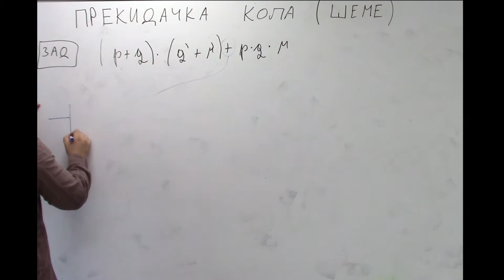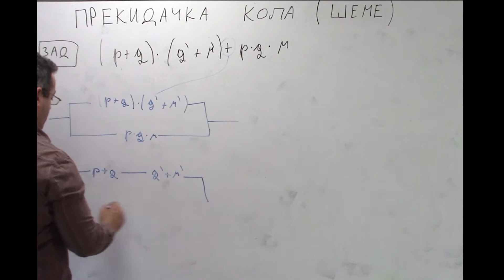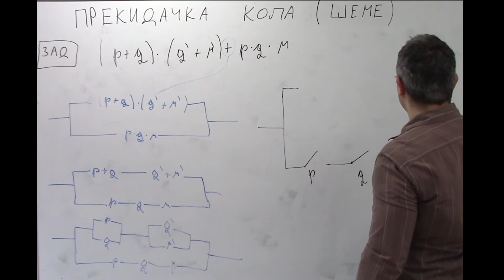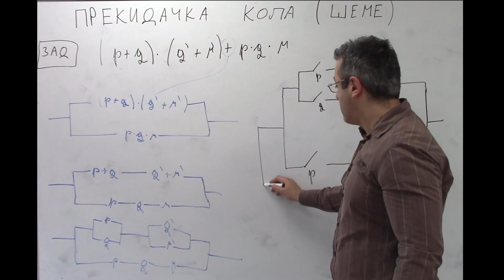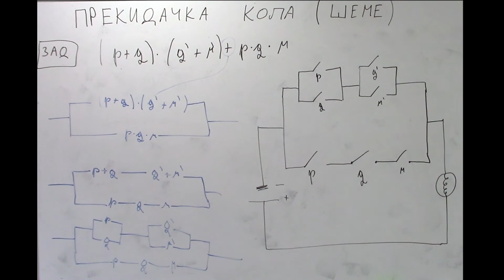Рачунарски системи: 47 Нацртати прекидачко коло за Булов израз ( p + q )∙( q' + r' ) + p∙q∙r